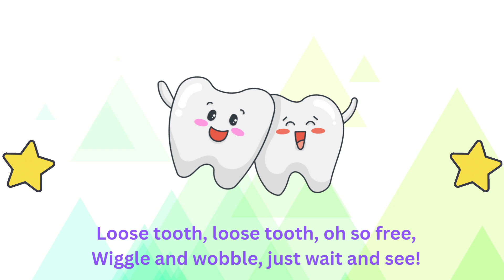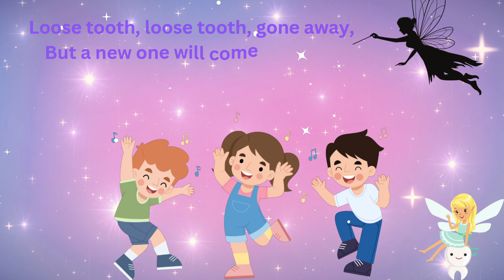Loose Tooth Song for Kids | Fun Tooth Fairy Adventure by Blackriver Art & Fun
🧚‍♂️"I Have a Loose Tooth Song" 🦷is a fun and playful children's song all about the excitement of having a wiggly, loose tooth! Watch as the magical Tooth Fairy makes an appearance, and learn all about what happens when you have a loose tooth that’s ready to fall out. This catchy and interactive song is perfect for young children experiencing their first loose tooth, encouraging them to embrace the journey of growing up with a smile.

In this video by Blackriver Art & Fun, you'll enjoy:
- A cute and fun tooth wiggling adventure
- Playful animations with a wiggly tooth and Tooth Fairy
- Easy-to-sing-along lyrics for kids
- Positive, reassuring messages for children losing their teeth for the first time